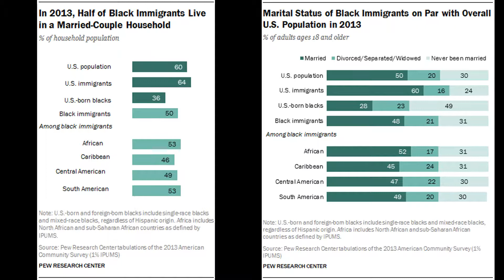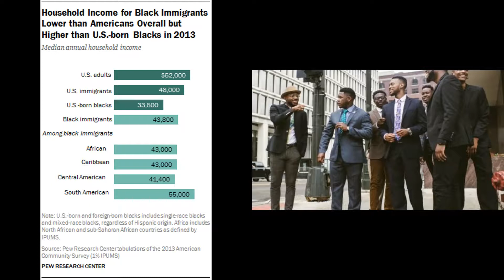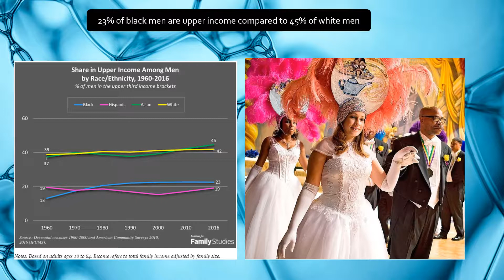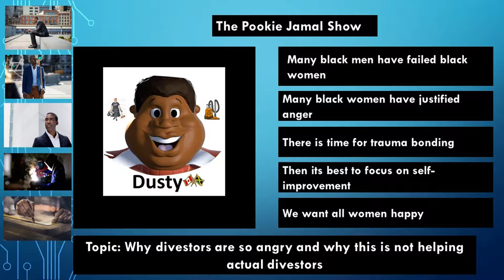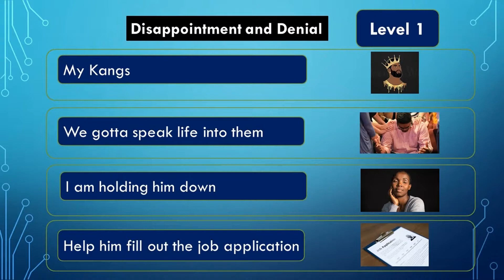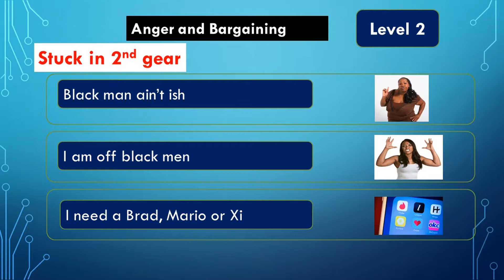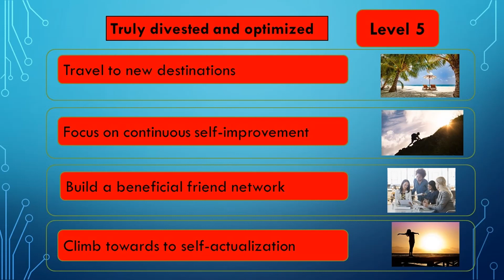Why divestors need to move from the anger stage and on to the level up stage of divestment.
Many new divestors are finding themselves stuck in the anger stage of divestment. While it is therapeutic to vent frustrations and for temporary trauma bonding, this arrested development prevents them from truly enjoying life.